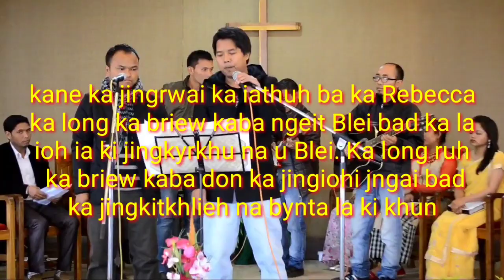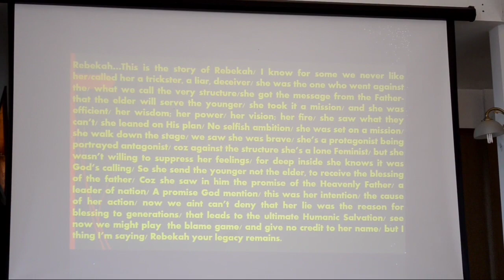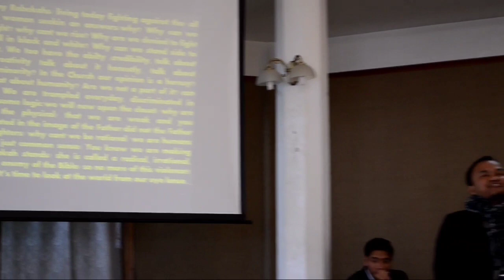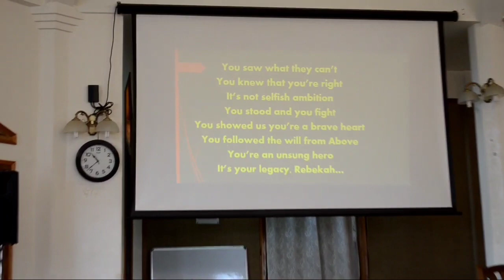ka Rebecca ka thei samla kaba bhabriew bad ka la long ka tnga jong u Isaak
Kane ka long ka jingrwai shaphang ka Rebecca ka thei samla kaba bhabriew, ka khun u Bethuel bad ka la ïa poi kha bad u Isaak u khun u Abraham. ki la ioh arngut ki khun shynrang u Iso bad u Jakob ( Gen:24-27).
Ha kane ka jingrwai la iathuh shaphang ka jingngeit skhem jong ka ïa U Blei.
 Kane ka briew ka la ioh jingkyrkhu na kiba ha ïing ha sem bad U Blei ruh U la ai jingkyrkhu ïa ka.
Ha ka, ka don ïa ka jingiohi jngai bad ka jinglong kitkhlieh na bynta ia la ki khun. Kumta kum ka kmie ka tip bha ia ki jinglong jong ki khun, uno uba kham bha kham khuid ka dohnud bad uno uba kham sniew. Namarkata, ka Rebecca ka la jied kyrpang ia u Jakob kum u nongioh jingkyrkhu pateng na la u kpa khnang ban long bha long miat ka lashai lawei jong ki.